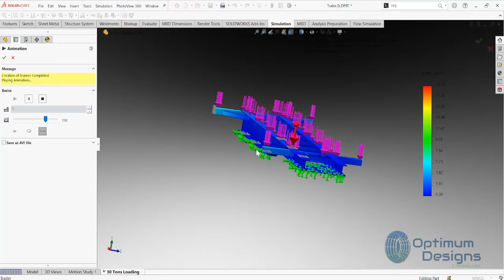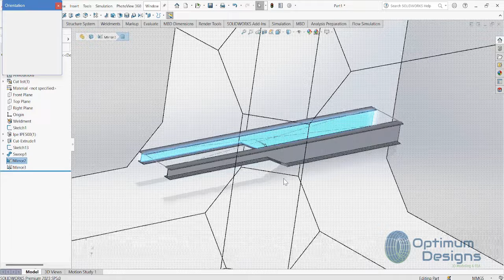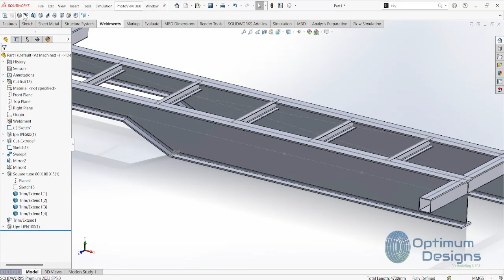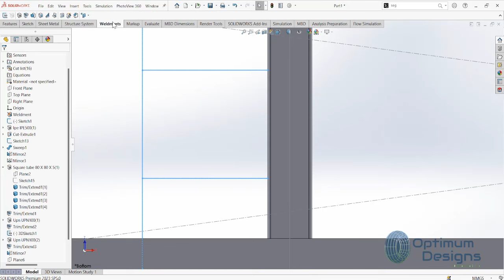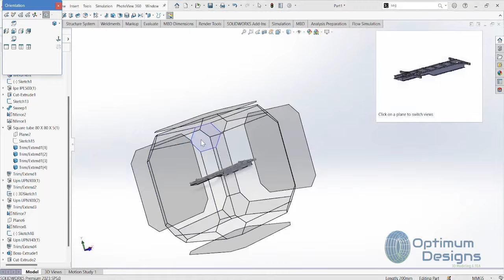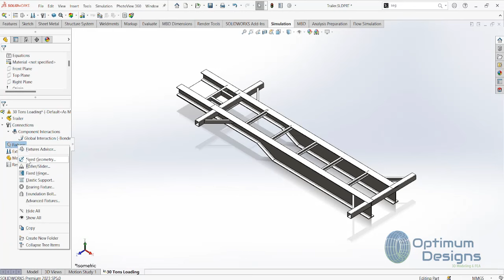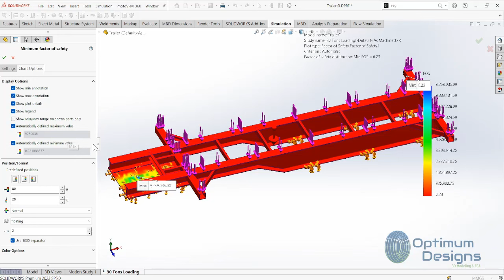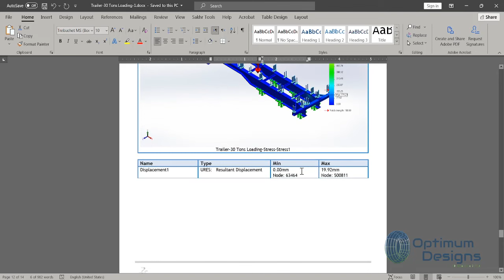SolidWorks Tutorial simulation 20ft container chassis trailer in solidworks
🎥 SolidWorks Mastery: 20ft container chassis trailer  🏗️

 In this in-depth tutorial, we’re tackling the complex 20ft container chassis trailer performing a load testing simulation using SolidWorks Motion Analysis. Discover how to utilize advanced features to ensure your designs are efficient and robust. Perfect for those looking to elevate their engineering and design skills! 🚀

! 🏗️ Join us in mastering complex assemblies! Your support helps me create more content like this. 🏗️